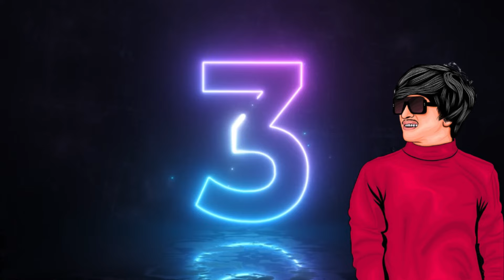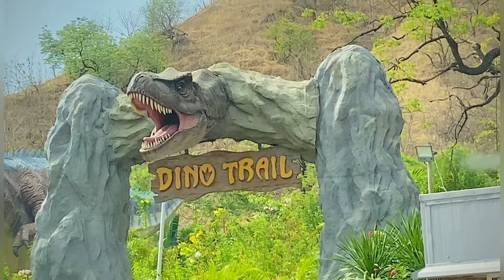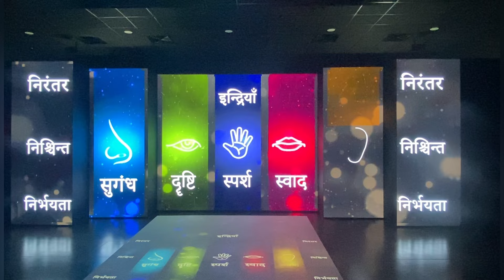સ્ટેચ્યુ ઓફ યુનિટી મેજિક ગાર્ડન, ભૂલભૂલૈયા Vlog 3 statue of unity magic garden bhool bhulaiya Vlog 3